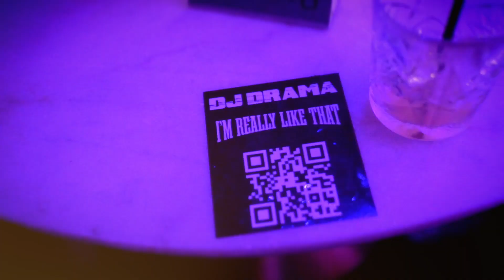"I'M REALLY LIKE THAT" LA Listening Party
DJ Drama’s New Album “I’M REALLY LIKE THAT” - Out Now!